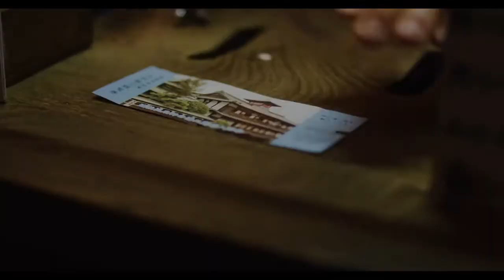🎌JAPÓN 🌸 ►EHIME◄ Ven a conocer Japón👘Maravillas de Japón🗻Guía de Japón 👺47 Prefecturas de Japón🏯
🎌JAPÓN 🌸 ►EHIME◄ 🎌JAPÓN 🌸
Ven a conocer Japón👘Maravillas de Japón🗻Guía de Japón
👺 47 Prefecturas de Japón 🏯 Isla de SHIKOKU

☆*ﾟ ゜ﾟ*☆*ﾟ ゜ﾟ*☆*ﾟ ゜ﾟ*☆*ﾟ ゜ﾟ*☆*ﾟ ゜ﾟ*☆

🌸 Dogo Onsen
🌸 Castillo de Matsuyama

🌏 Aquí puedes ver los sitios más emblemáticos y bellos que hay a lo lago de las 47 prefecturas (regiones) de Japón 🎌

 Sigue TODOS mis viajes en Japón con Europamundo

⚡️ Erika Kaminari ® ERIKAMI ⚡️

Imágenes de la OFICINA DE TURISMO NACIONAL DE JAPÓN - JNTO

La prefectura de Ehime (愛媛) es una de las prefecturas de la región de Shikoku (que incluye la Isla de Shikoku más otras islas menores) de Japón. La capital es Matsuyama (松山市; Matsuyama-shi), la ciudad principal de la región de Shikoku.

Aquí podemos visitar el famoso y mítico Dôgo Onsen, el castillo de Matsuyama, entre otras cosas.

Ehime posee 1,342,011 habitantes, con  una densidad de 235,85 hab/km².